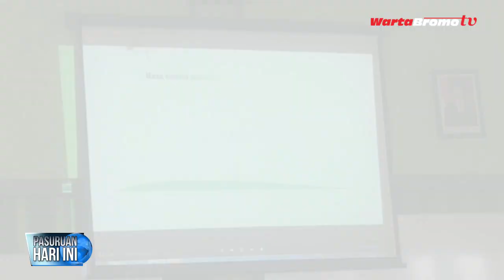Pelajar Filipina dan Malaysia Berguru Program KB ke Ponpes Al-Yasini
Pasuruan (wartabromo.com) – Pelajar asal Malaysia dan Filipina berguru ke Pondok Pesantren Al-Yasini. Bersama para santri, mereka belajar mengenai materi reproduksi dan program keluarga berencana.

Disambut rebana, 12 pelajar Piliphina dan 2 pelajar asal Malaysia ini datang ke Ponpes Al-Yasini, Areng-areng Barat, Ngabar, Kecamatan Kraton.

Mereka belajar bersama pelajar MAN 2 Pasuruan mengenai materi reproduksi remaja. Kegiatan ini adalah salah satu kerjasama internasional yang dilakukan oleh pemerintah Indonesia.

Riki Saleindra, Kepala Bagian Biro Kerjasama Luar Negeri, Sekretariat Negara menjelaskan, kerjasama Internasional ini dilakukan pemerintah bersama Perserikatan Bangsa-bangsa (PBB).

“Adalah salah satu progam kerjasama internasional untuk melakukan upaya pembinaan keluarga berencana, dalam hal ini adalah pelajar Filipina dan Malaysia,” ujar Riki kepada wartabromo.com.

Kedatangan pelajar dari luar Indonesia ke Al Yasini karena Ponpes di Pasuruan diklaim sudah mumpuni. Pembelajaran reproduksi tersebut bisa diimplementasikan lewat agama. Termasuk bisa menanggulangi perizinahan yang berakibat hamil di luar nikah.

Terlebih mengenai program KB. Indonesia kata Riki dinilai berhasil dengan penerapan program ini.

“Indonesia sudah mampu melakukan pembinaan itu kepada seluruh lapisan masyarakat, karena itu Filipina dan Malaysia ingin ikut dalam pembelajaran ini,” lanjut Riki.